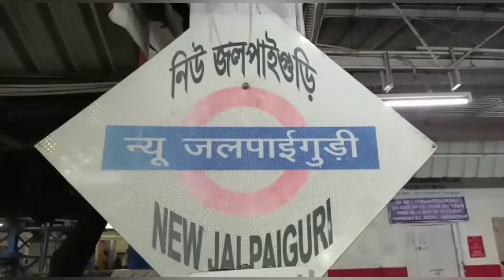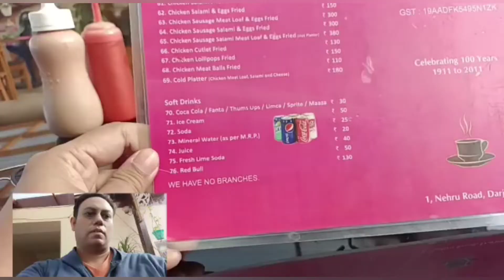প্রথমবার দাজিংলিং , Kanchenjunga view । NJP to Darjelling in shared cab , Keventer's breakfast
First time to Darjeeling, reached early at night then took a shared cab for Rs 250 per head to the Queen of Hills. took about 3 hours and it was a wonderful night travel experience and when we reached saw the mighty Kanchenjunga check it out the full video.

shot on : 6th Mar 2022.
Shot with : Vivo V21 .